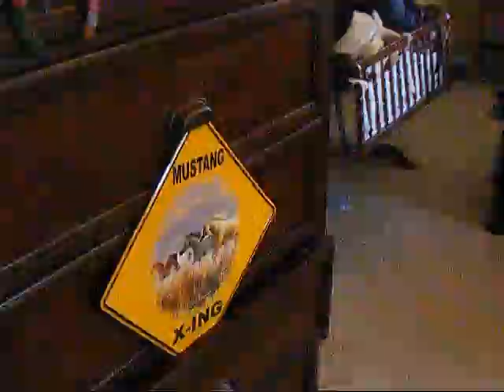gretchen with Meghan and Angel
um it's just a chubby kitty